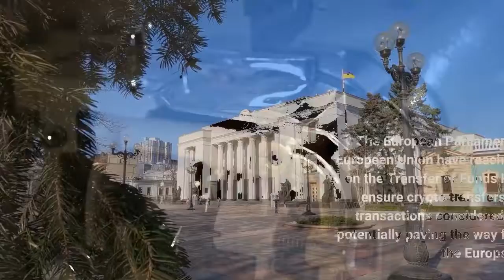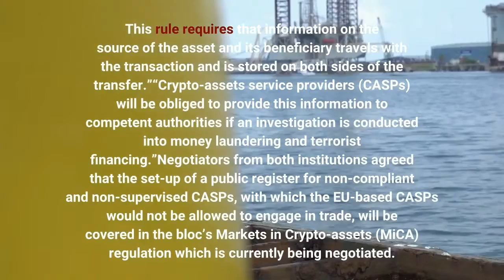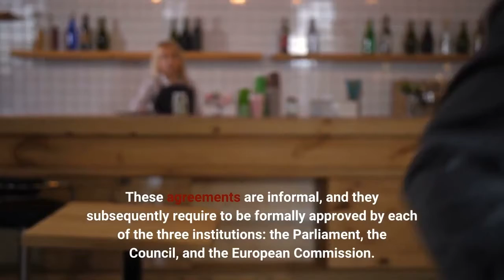EU Institutions Reach Provision Agreement On Controversial 'Unhosted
The European Parliament and the Council of the European Union have reached a provisional agreement on the Transfer of Funds Regulation (TFR) that is to ensure crypto transfers can be traced and that transactions considered suspicious are blocked, potentially paving the way for tougher enforcement by the European Union. The bill extends Brussels’ supervision over so-called 'unhosted wallets', or just regular wallets controlled by their owners, in what many industry representatives call a harmful measure that could hamper the sector’s development in Europe. The  European Parliament said in a statement that,“The agreement extends the so-called 'travel rule', already existing in traditional finance, to cover transfers in crypto assets. This rule requires that information on the source of the asset and its beneficiary travels with the transaction and is stored on both sides of the transfer.”“Crypto-assets service providers (CASPs) will be obliged to provide this information to competent authorities if an investigation is conducted into money laundering and terrorist financing.”Negotiators from both institutions agreed that the set-up of a public register for non-compliant and non-supervised CASPs, with which the EU-based CASPs would not be allowed to engage in trade, will be covered in the bloc’s Markets in Crypto-assets (MiCA) regulation which is currently being negotiated. For the so-called 'unhosted wallets', the agreement foresees that, if a customer receives or sends more than EUR 1,000 (USD 1,044) from such a wallet, the relevant CASP will be required to verify whether the wallet is effectively owned or controlled by the involved customer.“The rules do not apply to person-to-person transfers conducted without a provider, such as bitcoins trading platforms, or among providers acting on their own behalf,” according to the statement. Industry observers are worried about the regulation’s potential impact on the crypto sector. However, Patrick Hansen, Head of Strategy and Business Development at Unstoppable Finance, argues that, under the proposal, there “won't be a mandatory verification” for “most transfers from/to wallets,” and for this reason, “this key demand ('unhosted wallet verification') from the EU Parliament was quite weakened”. As part of the EU’s complex legislative process, informal tripartite discussions, also known as trilogues, can end with provisional agreements on the draft legislation by European institutions. These agreements are informal, and they subsequently require to be formally approved by each of the three institutions: the Parliament, the Council, and the European Commission. The latest development comes shortly after the EU unveiled plans to create a dedicated Anti-money laundering Authority (AMLA). Under the Council’s proposal, the authority is to be enabled to directly supervise certain types of credit and financial institutions. These will include cryptoasset service providers “if they are considered risky.